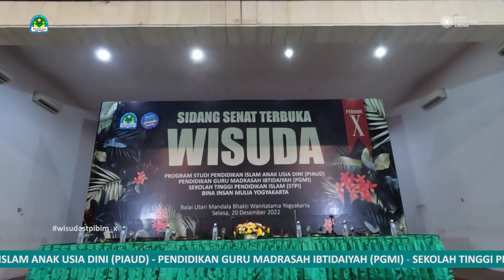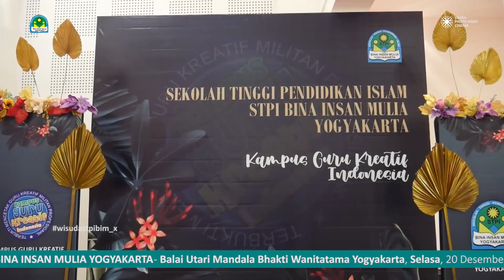WISUDA STPI BINA INSAN MULIA YOGYAKARTA KE X - OPENING PERSIAPAN ACARA WISUDA STPI TAHUN 2022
Wisuda STPI Bina Insan Mulia Yogyakarta ke 10 - Wisudawan dan Wisudawati STPI Bina Insan Mulia Yogyakarta di tahun 2022 Wisuda Ke 10
di Gedung Mandala Bhakti Wanitatama Yogyakarta.

- Company Profile
- Video Clips
- Family
- Fun, etc